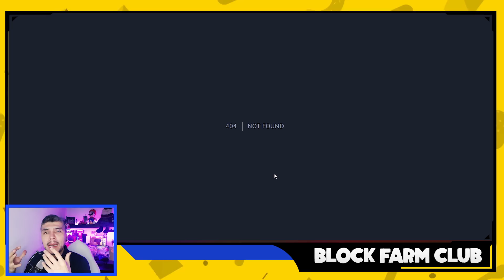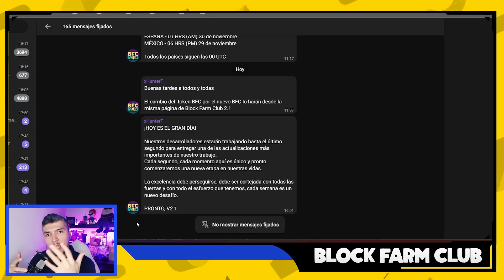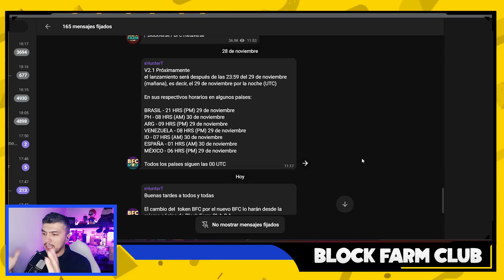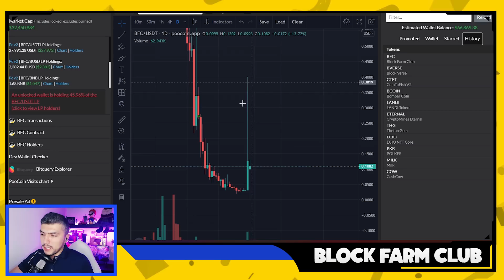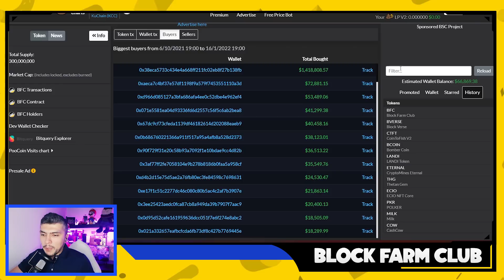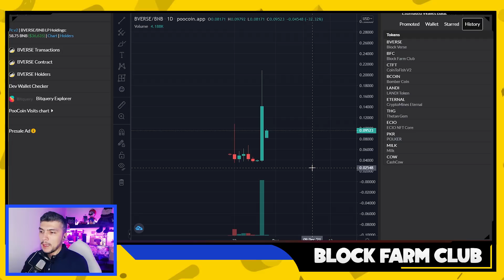EL TOKEN DE BFC HACE 10X EN UN DIA, A QUE SE DEBE? BLOCK FARM CLUB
Descripción del Video:

Links de este Video:

Pagina Oficial:
Contrato: